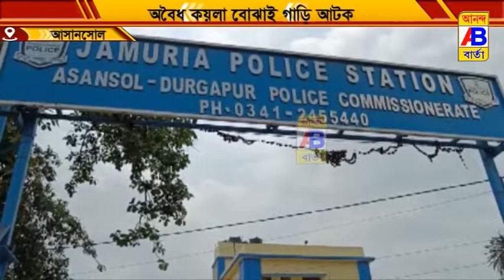ডাকপার্সেল ভেন গাড়ির দরজা খুলতেই পুলিশের চক্ষুচড়ক